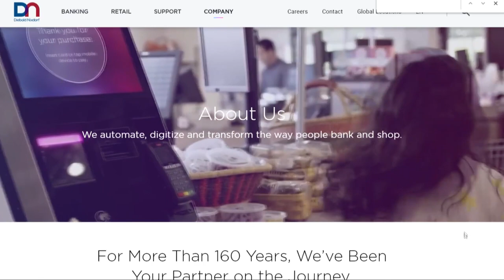Hudson-based Diebold Nixdorf plans to file for Chapter 11 bankruptcy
After reaching an agreement with key financial shareholders to restructure its debt, Diebold Nixdorf plans to file for Chapter 11 bankruptcy protection, the Hudson-based company announced on Tuesday.

In a release on its website, the company said that the restructuring is "expected to significantly reduce debt and leverage levels and provide substantial additional liquidity to support seamless ongoing operations and establish a long-term, sustainable capital structure for the Company." The debt restructuring is expected to be completed "efficiently and quickly."

"Our company is focused on continuing our solid operational performance and delivering best-in-class products and services to banks and retailers around the world. With the support of our creditors, we have reached an agreement to restructure and strengthen our balance sheet, enhance liquidity and position Diebold Nixdorf for long-term success," Diebold Nixdorf chairman, president and chief executive officer Octavio Marquez said in a statement.